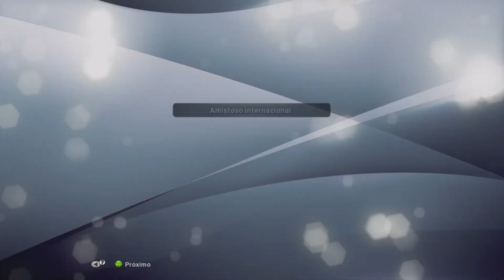PES 13 - Rumo ao Estrelato #823 REGEN Meu Personagem com narração do Silvio Luiz no Craque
Boa noite pessoal! Tudo bem com vocês? Vcs acharam que o Rafael ia mesmo não voltar? kkk Ele está de volta! Desta vez ele é brasileiro e jogará desde o início no Craque. Será que eu vou me tornar outra lenda? Só o tempo dirá. Episódio diários. Fiquem ligados.